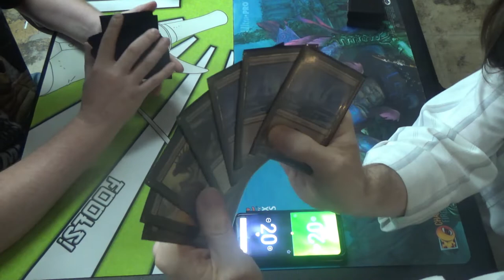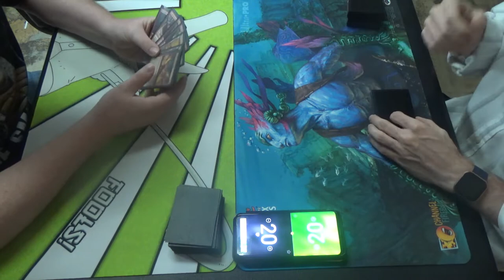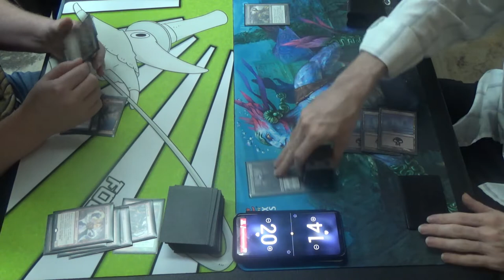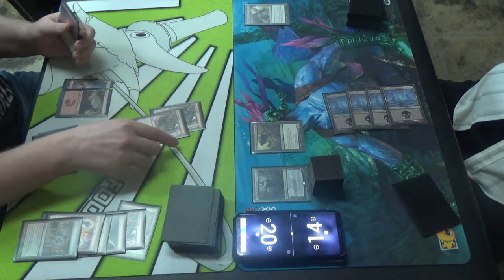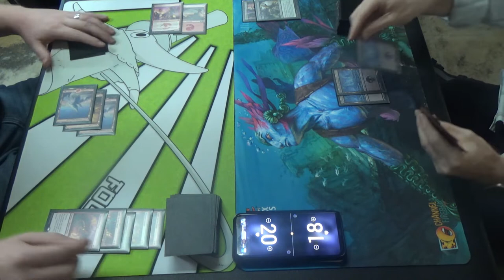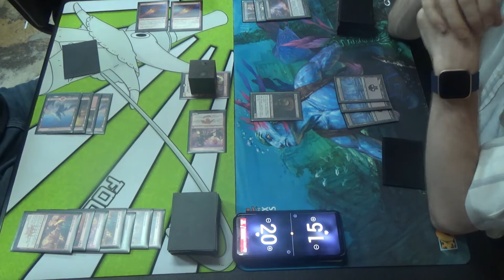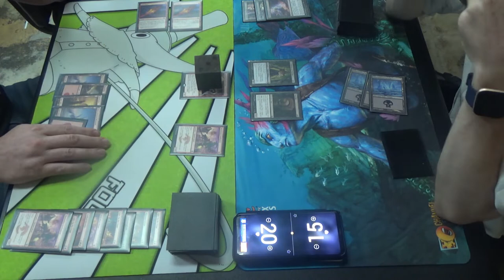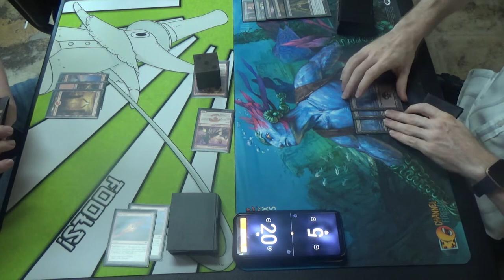Modern MtG — Mono Red Prowess vs. Obliterator Devotion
I'm still on my entirely-too-fair-for-Modern silliness with Mono Black Obliterator shenanigans. Despite how strong the curve of Liliana into Phyrexian Obliterator into Gary can be, the latter is still a five-mana 2/4. That said, a recent addition to the deck for me is Bolas's Citadel, though it didn't make the cut for this video.

As was the case with the previous two videos, I put myself in self-quarantine afterwards. It's nice to be able to celebrate James's birthday by joining his Innistrad cube draft, but even with the mask, I'd still rather not take a chance on getting other people sick.

While I don't have the list for his deck, here's my decklist for you all!
Creatures (20)
4 Fulminator Mage
4 Gatekeeper of Malakir
4 Gray Merchant of Asphodel
4 Pack Rat
4 Phyrexian Obliterator
Enchantment (1)
1 Phyrexian Arena
Instants (4)
4 Fatal Push
Planeswalkers (5)
4 Liliana, the Last Hope
1 Liliana of the Veil
Sorceries (8)
4 Inquisition of Kozilek
4 Thoughtseize
Lands (22)
22 Snow-Covered Swamp (which should be 16 and one of each black fetchland plus a Witch's Cottage and a Leechridden Swamp)
Sideboard (15)
1 Bitterblossom
1 Damnation
2 Flaying Tendrils
4 Gifted Aetherborn
4 Liliana's Triumph
2 Vampire Hexmage
1 other